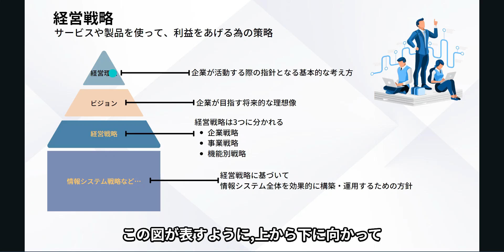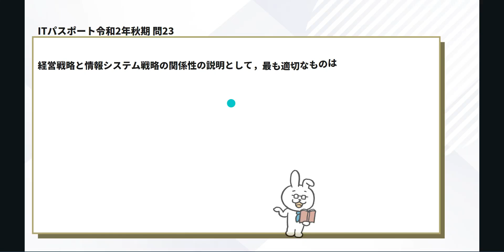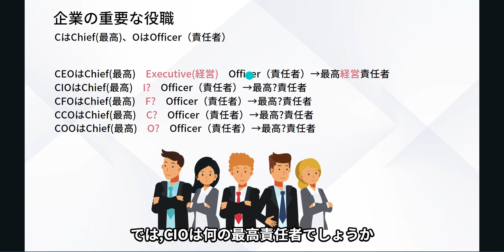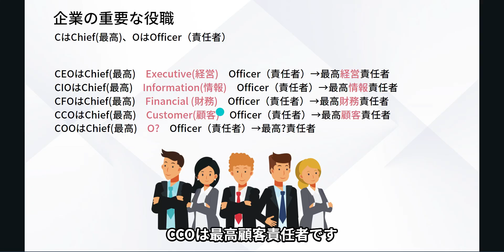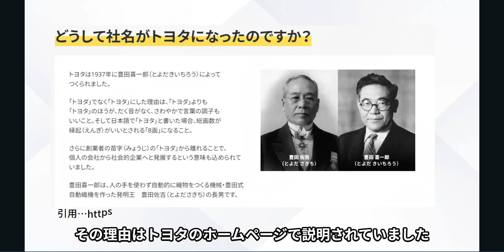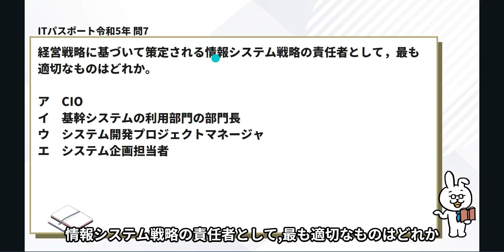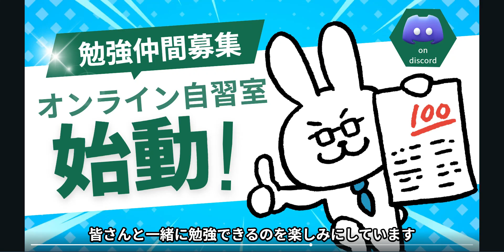#38【楽しいITパスポート】経営戦略